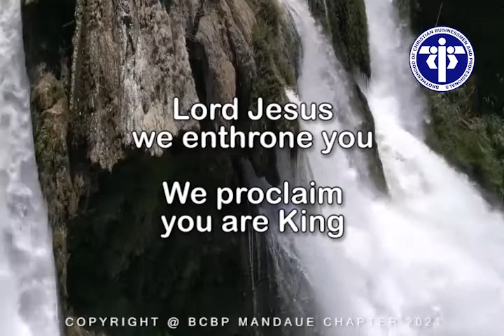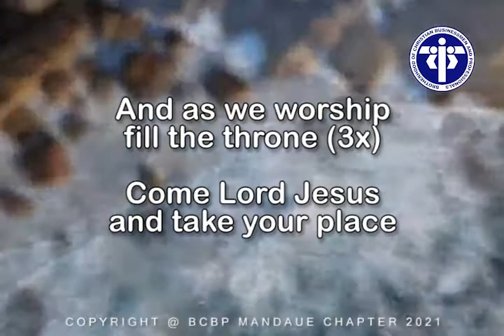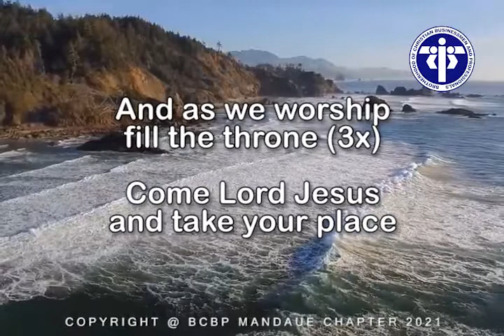LORD JESUS WE ENTHRONE YOU